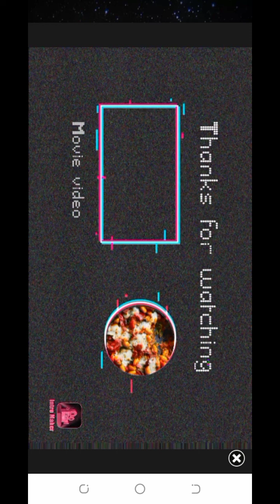ma er hate makha gorur_mangsho recipe 🐂😋